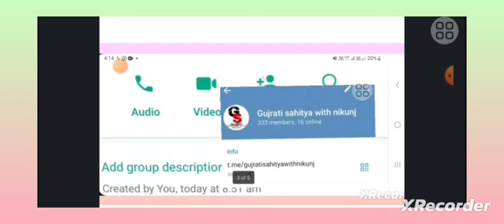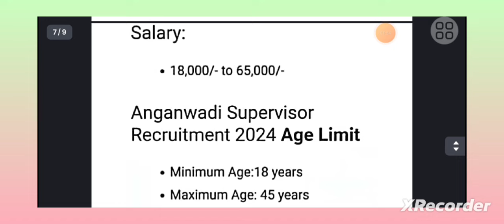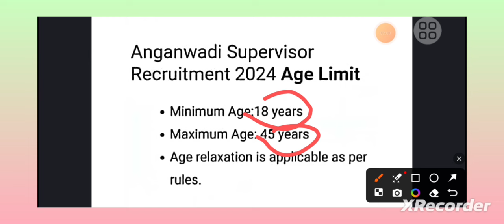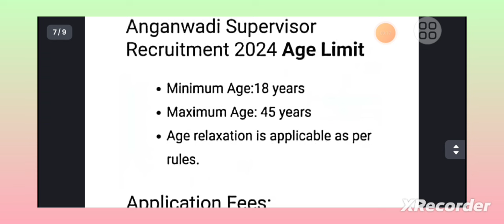Anganwadi Bharti 2024 .. Anganwadi Supervisor Bharti 2024...All India government job...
નમસ્કાર મિત્રો...